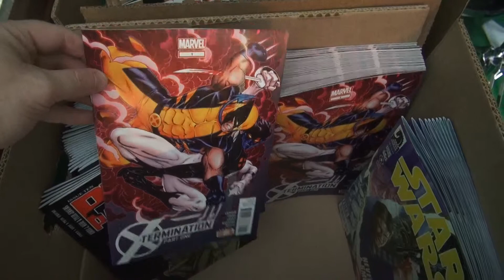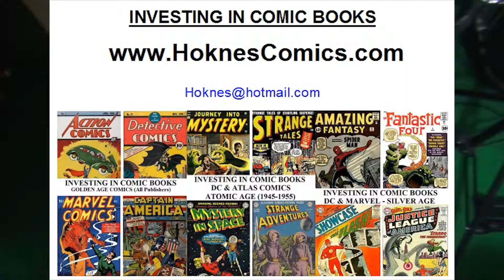2013 New Comics 04 Apr 3 Peter Panzerfaust 7 9 10 Nowhere Men 2 Constantine 1 Star Wars 3 New Hoknes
Image Comics DC Comics Marvel Comics IDW Comics Boom Comics Dark Horse Avatar Press